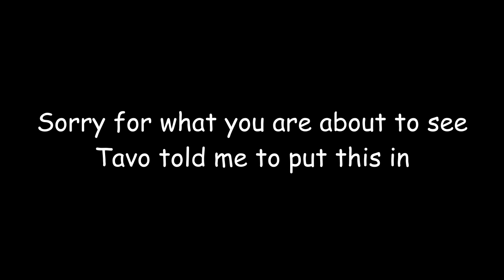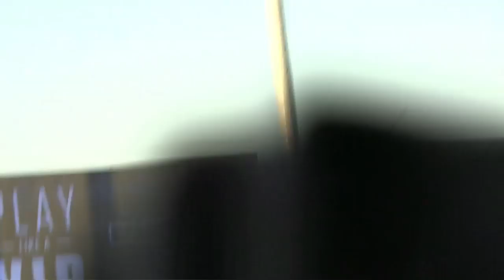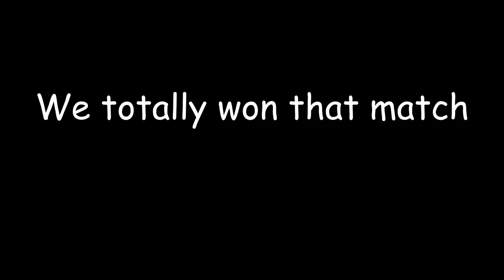This Thumbnail Will Catch Your Eye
This video is just a randopm vlog, going to Top Golf and messing around at home, enjoy!

Please refrain from typing negative/hateful comments, we are all here for a good time :)